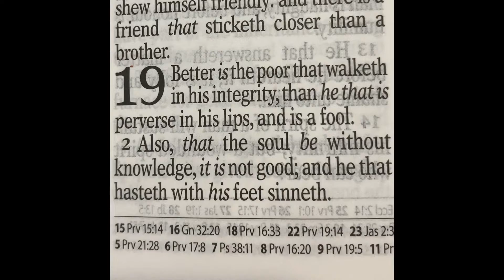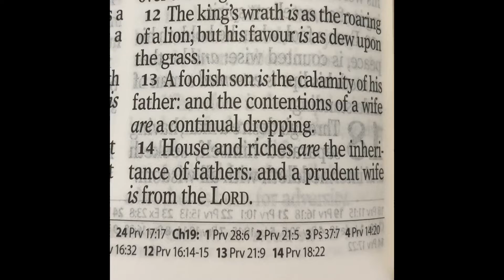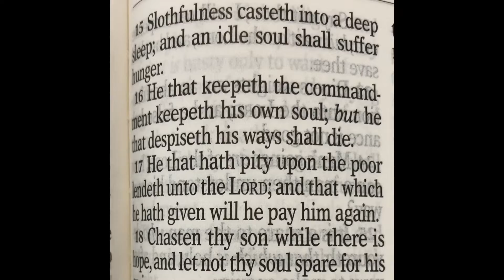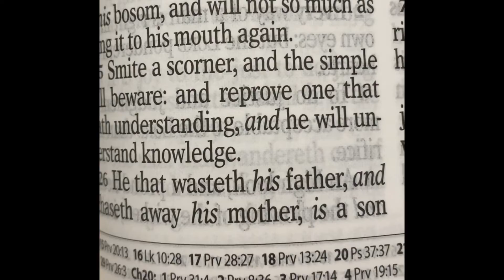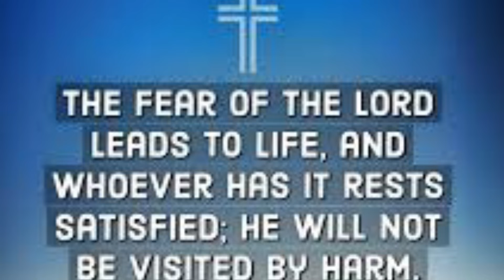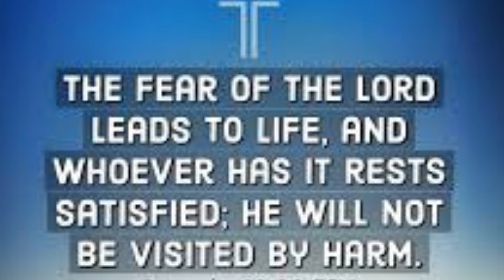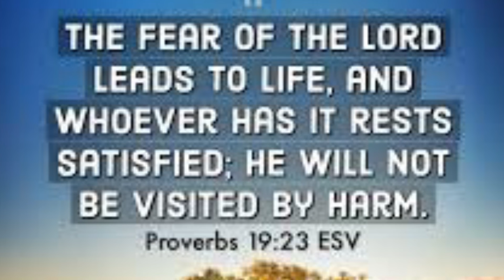Proverbs Chapter 19